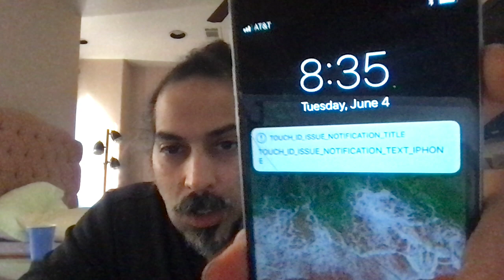More evidence of psychiatric illness and criminal negligence. You cant buy rights to being a victim